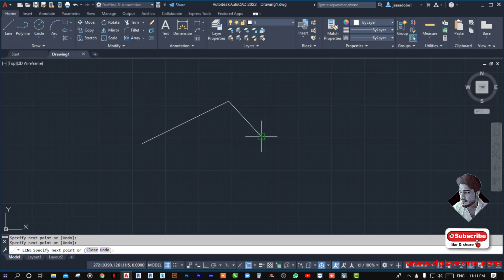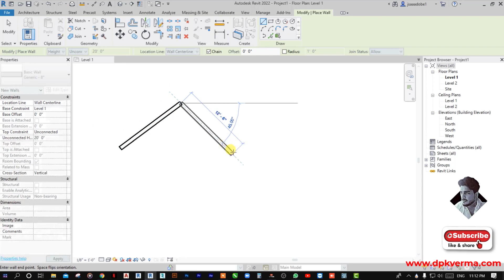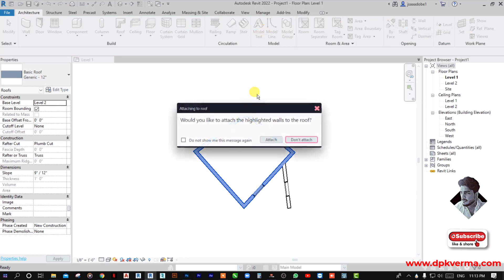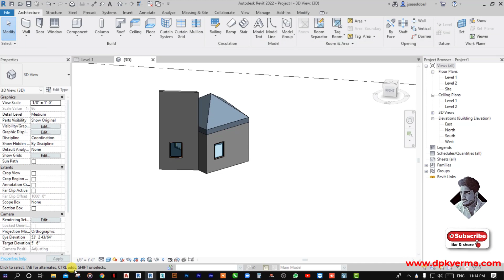#102 | Understanding the Status Bar in Revit Architecture by Deepak Verma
Understanding the Status Bar in Revit Architecture" is a detailed tutorial explaining the functions and features of the Status Bar in Revit. The video covers how the Status Bar provides real-time feedback, selection details, and tooltips to enhance workflow efficiency. Viewers will learn how to utilize this feature effectively to improve their design and modeling experience in Revit.